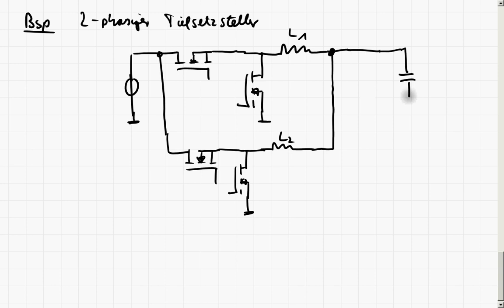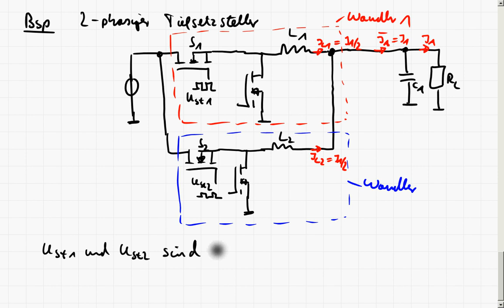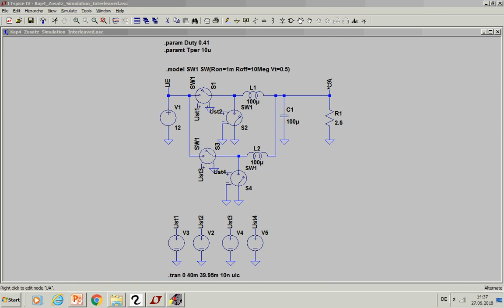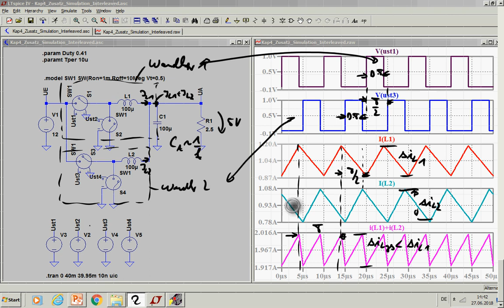LE4_4b DC/DC Wandler - Mehrphasige Wandler / Interleaved Converter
In diesem Teil wird das Prinzip mehrphasiger Wandler erläutert. D.h. die Aufteilung des Leistungsflusses auf mehrere DC/DC Wandler. Als Beispiel für einen mehrphasigen Wandler (Interleaved Converter) wird ein zweiphasiger Tiefsetzsteller mit Synchrongleichrichter betrachtet. Abschließend werden die Zeitverläufe von ausgewählten Strömen und Spannungen anhand einer LTSpice Simulation gezeigt.